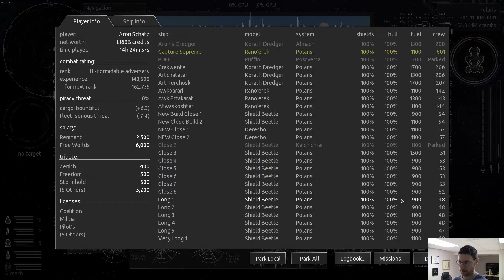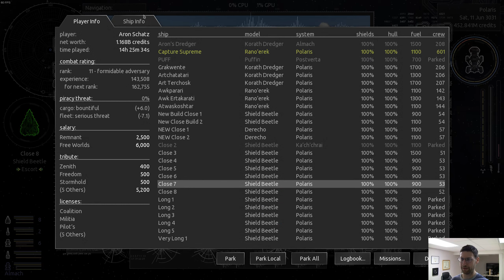Where Are The Jump Drive Korath World Ships?? - Endless Sky #150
The frustration continues. As I continue to worry about my corrupted game, I try to capture a Lor'Kas 577. Capturing them is easy, finding one that has a jump drive is hard.